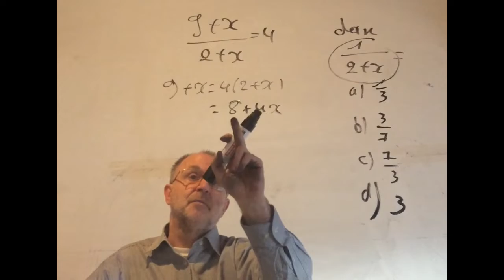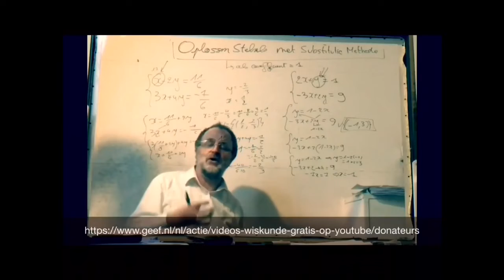2516 Ijkingstoets wiskunde Basis / Juli 2021 / Vraag 5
Ijkingstoets wiskunde Basis / Juli 2021 / Vraag 5